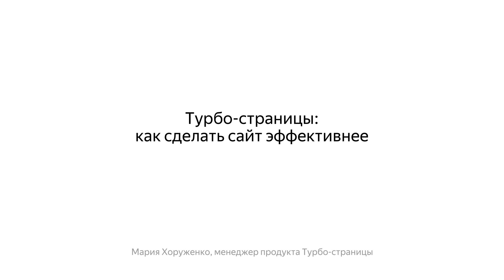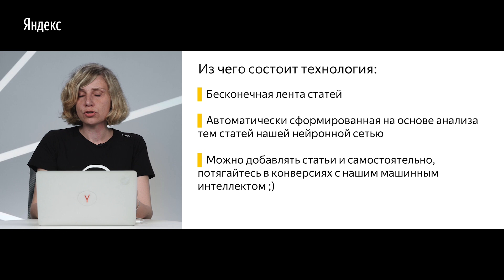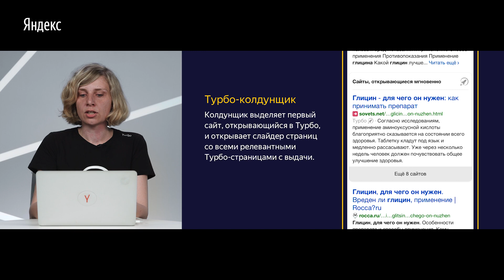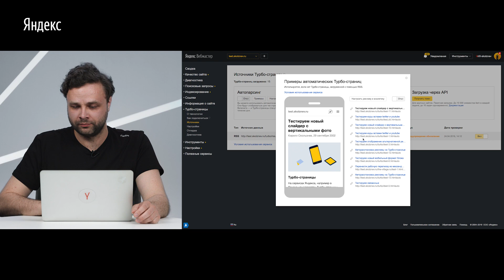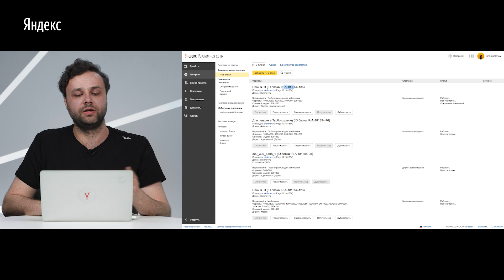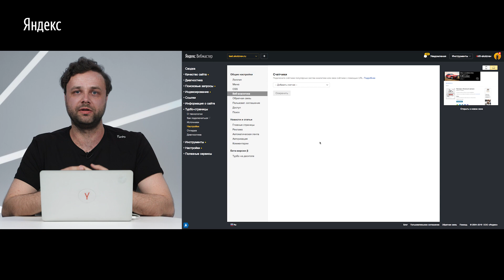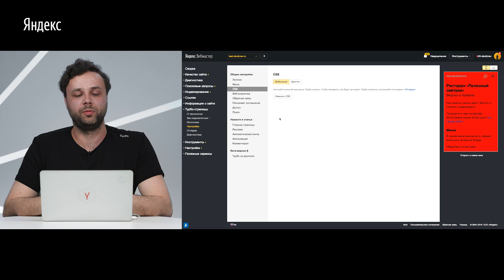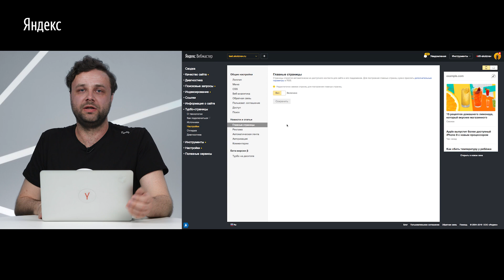Турбо-страницы Яндекса для владельцев сайтов: как сделать сайт эффективнее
Спикеры – Марина Хоруженко и Кирилл Скользнев, Яндекс
Апрель, 2019

Технология Турбо позволяет создавать в Вебмастере лёгкие версии страниц вашего сайта, которые открываются быстро даже при медленном подключении к интернету.
На загрузку таких страниц уходит примерно в 15 раз меньше времени, чем на загрузку полного сайта, что уменьшает потери трафика и увеличивает число показов рекламы.

На вебинаре мы поговорили о том, как Турбо-страницы помогают монетизировать свой сайт, показали, как быстро их подключить и настроить рекламные блоки на страницах, а также как анализировать эффективность обычных и Турбо-страниц.

"01:26 - Что такое Турбо-страницы"
"03:18 - Автоматическая лента рекомендаций на Турбо-страницах"
"04:21 - Монетизация на Турбо-страницах"
"05:10 - Представление Турбо-страниц на сервисах Яндекса"
"07:51 - Настройка и подключение Турбо-страниц"
"23:13 - Ответы на вопросы"